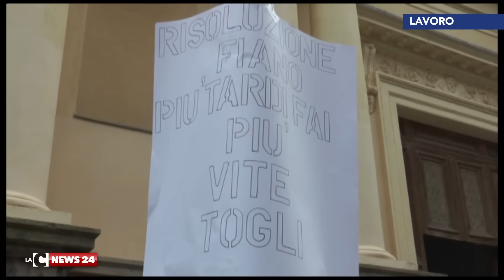Vivere e morire da precario